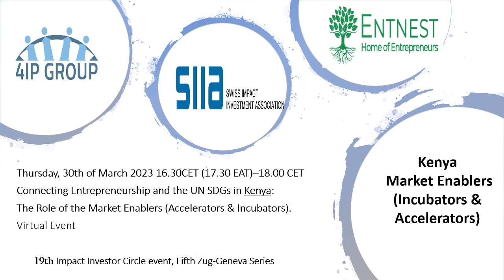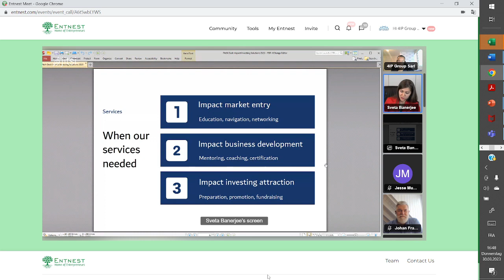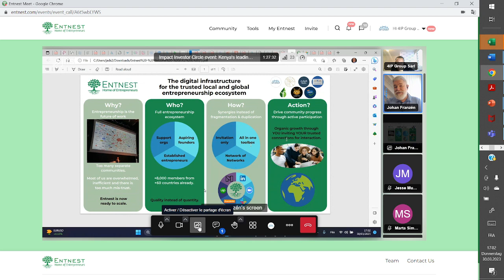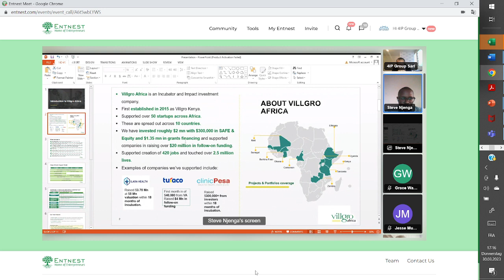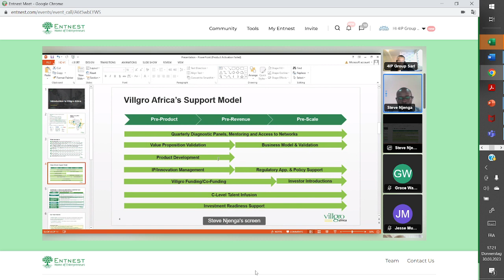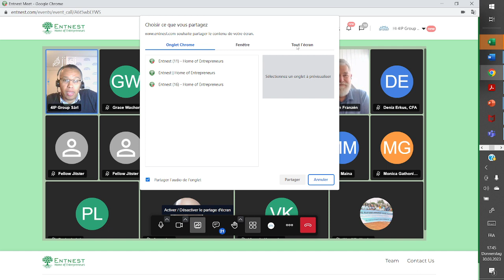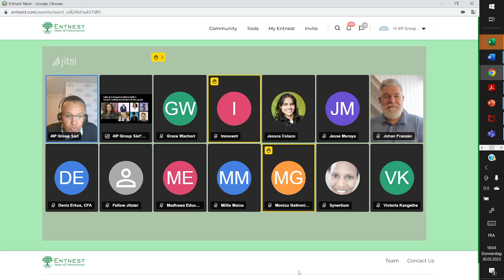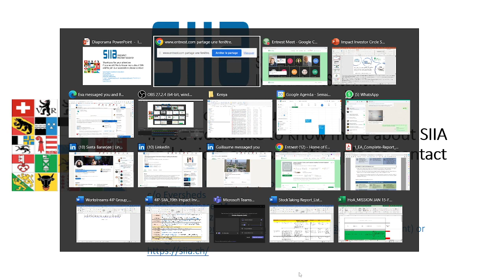Showcasing Kenya's leading Economic Support Organisations